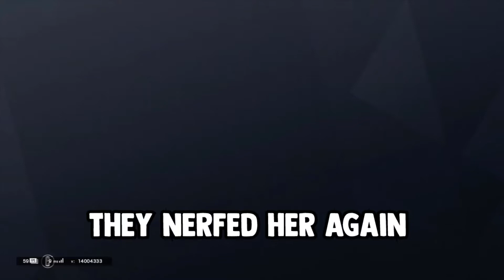So I Got Into The Pro League For Rainbow Six Siege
pure click-bate by a guy on steroids